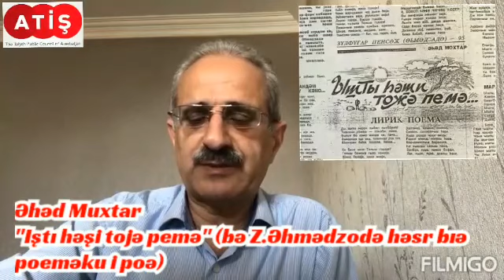Əhəd Muxtar: Iştı həşi tojə pemə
Şair Əhəd Muxtar: “ıştı həşi tojə pemə”  poemə bə Zülfüqar Əhmədzadə həsr bə